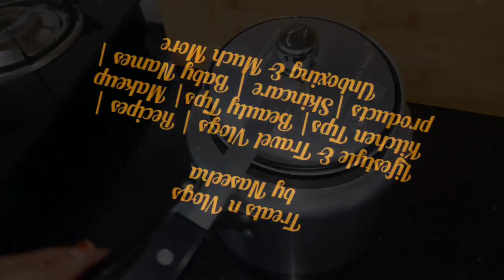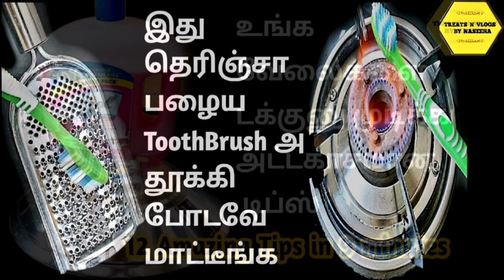Kitchen Tips Tamil|Cooker tips in tamil|Cooker Usage|Pressure cooker Tips|Cooker cleaning tips Tamil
𝗖𝗛𝗘𝗖𝗞 𝗠𝗬 𝗢𝗧𝗛𝗘𝗥 𝗩𝗜𝗗𝗘𝗢𝗦 𝗙𝗥𝗜𝗘𝗡𝗗𝗦 👇❤️

cooker tips
cooker tips in tamil
cooker tips malayalam useful kitchen
tips in malayalam malayalam hacks
cooker tips malayalam
cooker tips kannada
cooker cleaning tips
cooker cleaning tips malayalam
cooker cleaning tips in tamil
cooker cleaning tips in telugu
rice cooker tips
pressure cooker tips in tamil
pressure cooker tips and tricks
pressure cooker tips
pressure cooker tips in telugu
pressure cooker tips malayalam
pressure cooker tips for dummies
pressure cooker cleaning tips
malayalam
pressure cooker beef tips
pressure cooker safety tips